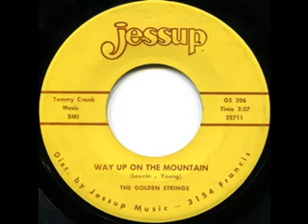Way Up On The Mountain - The Golden Strings